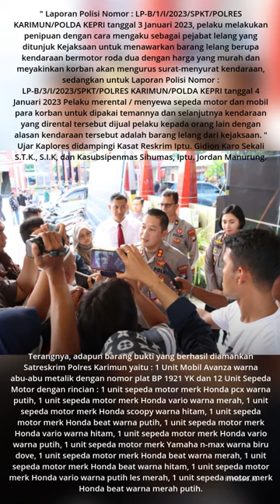Modus Pejabat Lelang, AM Tipu dan Gelapkan Mobil dan Motor 12 Orang Warga Karimun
Modus Pejabat Lelang, AM Tipu dan Gelapkan Mobil dan Motor 12 Orang Warga Karimun#karimun